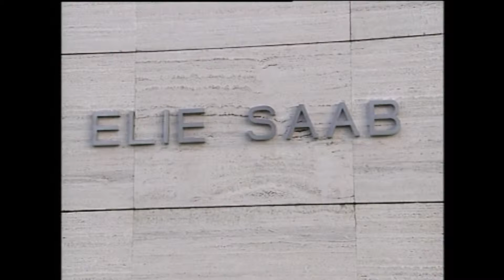Elie Saab : Romantic Wedding Gown